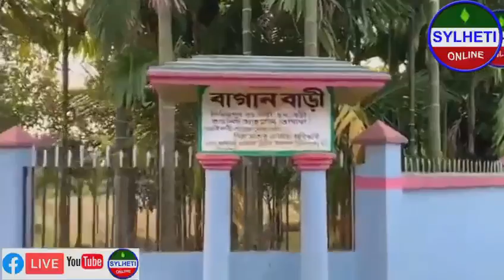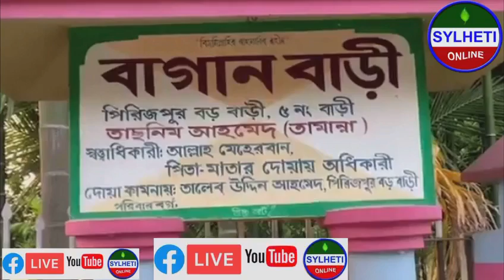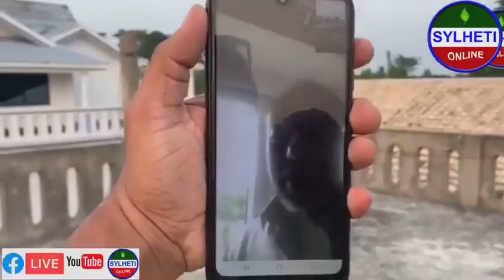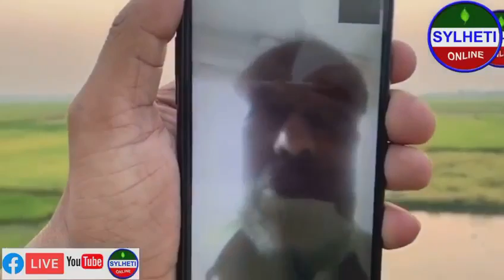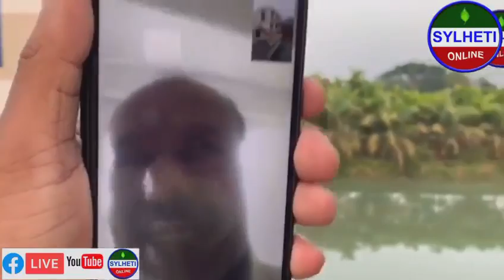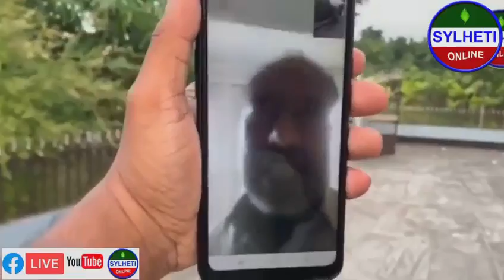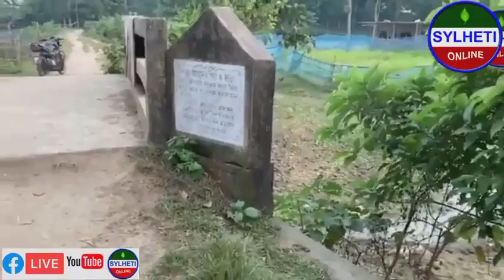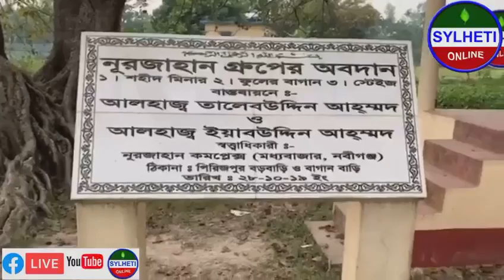সিলেটিদের বাগান বাড়ির অবস্থা দেখেন এক ব্যাক্তি এত কিছু করতে পারে Bagan Bari Sylhet, Sylheti Online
সিলেটিদের বাগান বাড়ির অবস্থা দেখেন এক ব্যাক্তি এত কিছু করতে পারে নিজের এলাকার জন্য-? Bagan Bari Sylhet, Sylheti Online এমন জীবন আমরা করতে হবে গঠন মরণে যেন হাসিতে পাড়ি এবং পরতে পারি লা ইলাহা ইল্লাল্লাহু মুহাম্মাদুর রাসুলুল্লাহ, কাঁদিবে ভূবন আমার লাগি

কম সময়ে বউকে খুশি করা যায় | HELP YOUR WIFE EASY TO MAKE GRILLED CHICKEN AT HOME COOKING VERY NICE

আপনার বউকে আপনি কিতা ডাখইন ভাইদের কথাটা সম্পূর্ণ শুনেন WHAT DO YOU CALL YOUR WIFE PLEASE LISTEN THIS

লন্ডনে কবর দিতে পয়সা লাগবেনা কাদের FREE MUSLIM BURIAL LONDON FOR WHO GRAVE CEMETERY FUNERAL SERVICE

নরম দিল করতে হলে কি করতে হবে HOW TO MAKE HERT SOFT আমরা মুখে যা বলি তাকি করি?

✳️দৈনন্দিন জীবনে আমরা কর্মব্যস্ততার মাঝে অবসর সময়ে আমরা Facebook এ আসি ভাল কিচু দেখানোর এবং শেয়ার করার জন্য ।

✳️"Sylheti Online" পেইজটি সুন্দর ভাবে পরিচালনা ও সামনে এগিয়ে নিয়ে যাওয়ার জন্য আপনাদের সকলের দোয়া,🤲 সহযোগিতা একান্তভাবে আসা করছি।

✳️"Sylheti Online" এ আপনারা সবাই আপনাদের সকল পরিবার, বন্ধুদের এই পেইজটিতে এড করুন এবং সবার সাথে শেয়ার করুন।

✳️"Sylheti Online" পেইজটি আমার, আপনার, আমাদের সবার।

✳️তাই আসুন আমরা সবাই দোয়া🤲 করি আল্লাহর কাঁচে আল্লাহ্ যেন সবাইকে ভাল কাজ এবং ভাল কিচু শেয়ার করার তৌফিক দিন, আমিন

✳️আল্লাহ আমাদের সকলকে বোঝার, ভালকাজ এবং সদকায়ে জারিয়ার আমল করার তৌফিক দান করুন – আমিন

  """জাযাকাল্লাহ খাইরান"""
অর্থ :- আল্লাহ আপনাকে (সবরকম কল্যাণ দান করুন) উত্তম প্রতিদান দিন, আমিন

" SYLHETI ONLINE "
"💓সিলেটি অনলাইন💓"